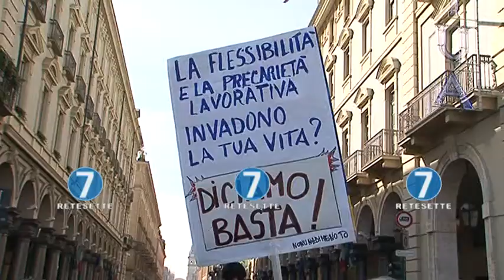FEMMINISTE CON I CARRELLI DELLA SPESA BLOCCANO TRAFFICO A TORINO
Carrelli della spesa e bucato steso al sole hanno bloccato per alcuni minuti il traffico di Piazza Castello:  flash mob organizzato dal movimento femminista globale "non una di meno" in centro a Torino